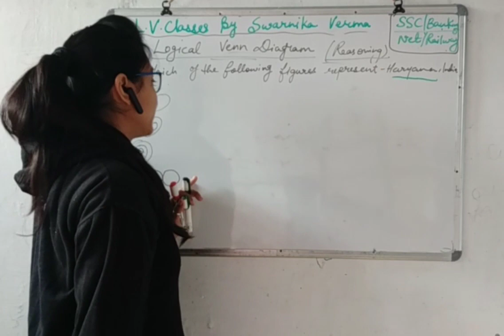Logical Venn Diagram with quick trick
This video is based on LOGICAL VENN DIAGRAM in  "Reasoning" for SSC CGL(SSC), BANKING,RAILWAY (FOR ALL COMPETITIVE EXAMS)

Simple Interest and Compound Interest
Mathematical Aptitude
Important questions based on VENN DIAGRAM
LOGICAL REASONING
Commerce-08
Data Interpretation (D.I)Table Chart Questions
Data Interpretation DI (table chart Questions)
Data Interpretation DI Questions
Bar chart
Questions based on Bar Chart Data Interpretation DI
People development and environment
Histogram
Questions based on data Interpretation DI
Line Chart
Pie chart -
Pie chart Data Interpretation
Frequency polygon
Data Interpretation
DI
Frequency polygon
Mathematical  Aptitude
Mathematical Reasoning and Aptitude
MCQ based on Income tax
Commerce-08
MCQ based on INCOME TAX 1961
COMMERCE
Research Methodology
Research Methodology
Research methodology
Important questions

                   😊STAY BLESSED 😊